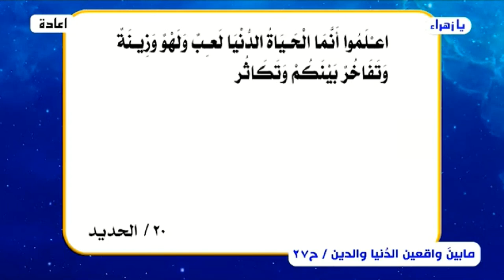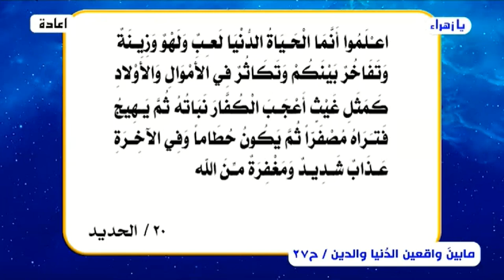ما بينَ واقعين .. واقع الدُنيا وواقع الدين (المذهب الطوسي القذر- ج8) الحلقة [27] // عبد الحليم الغزي